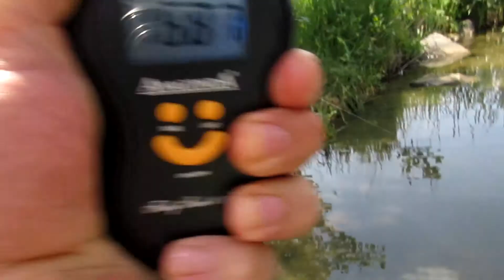Dělouš č.16 - červen 2017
Strýko s doktorem na rybách 2